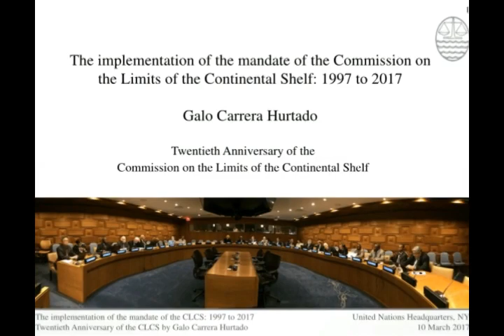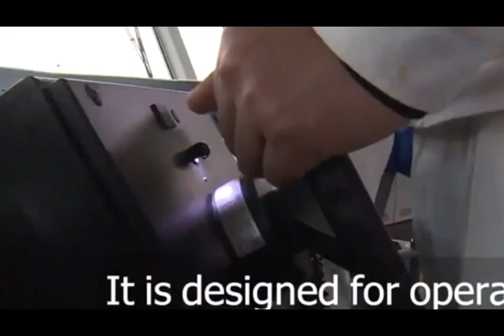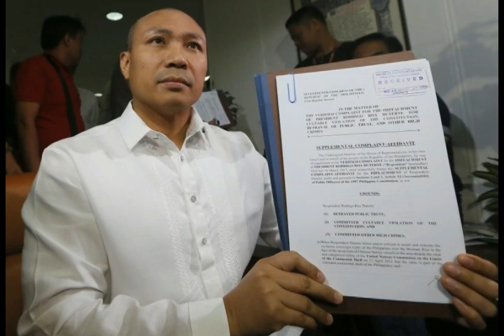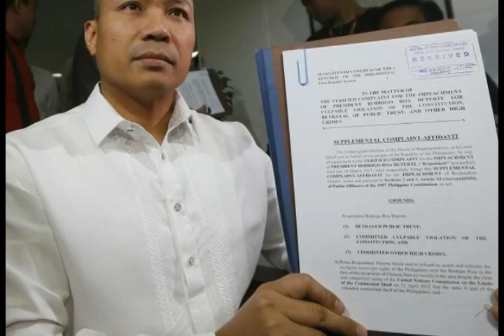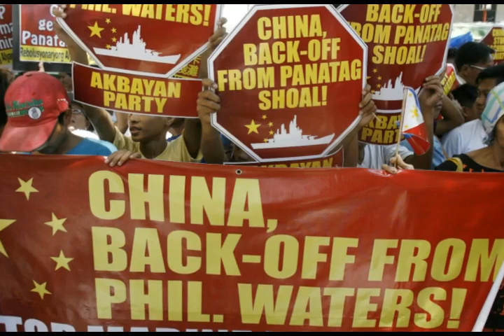The Benham Rise Controversy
The Benham Rise Controversy ay lantarang pagpasok ng Chinese Ship sa territoryo ng Pilipinas ang Benham Rise or Philippine Rise at harapharapang sinabi ng China na walang sovereignty ang Pilipinas sa Benham Rise at hindi nito kinilala ang ruling ng United Nation Commission

Philippine Navy Plan to Acquire New Offshore Patrol Vessels All are to be Made in Cebu